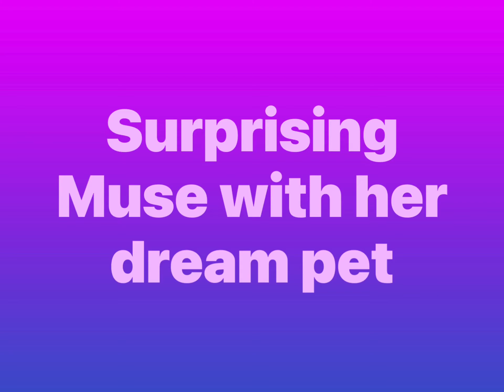Surprising Muse with her DREAM PET! | Hyper squad gaming